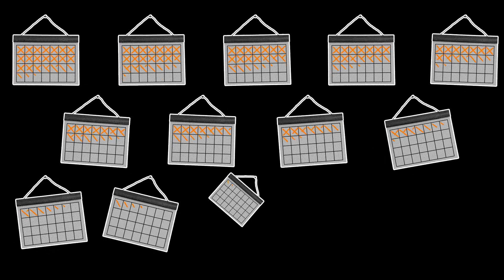Connaissez-vous le lien entre un téléphone portable et un capitaine de vaisseau spatial ? - Orange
Plus de 95% des Français possèdent un téléphone portable, mais comment cet appareil est-il arrivé dans notre poche ? Tout commence grâce à un passionné de séries futuristes.
Découvrez l’histoire de l’ancêtre de notre smartphone, racontée par Franz et Gégé !